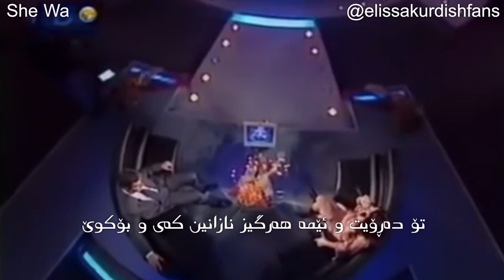اليسا - گۆرانییەكی فەرەنسی (بەژێرنووسی كوردی) | )Elissa - Je suis malade (Kurdish Subtitle